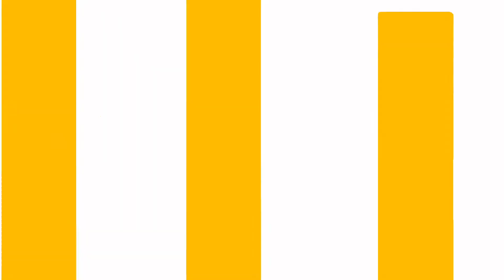Playing Dragon Ball: The Breakers For The First Time ! (I’m Terrible !)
My first time playing Dragon Ball: The Breakers went about as expected…